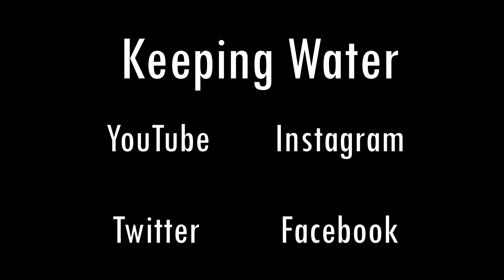Clip 14: Keeping Water video types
This bite-size clip is an extract from Episode 8; where I give a little explanation about the types of videos on the channel

Episode 8 will be partly looking at what I would do differently if I could start again (with and without a budget...) and will also be a weekly update.

I hope these small clips will give you an idea of what to expect from upcoming videos.

All the best, Andy